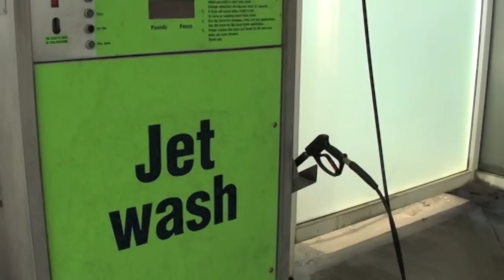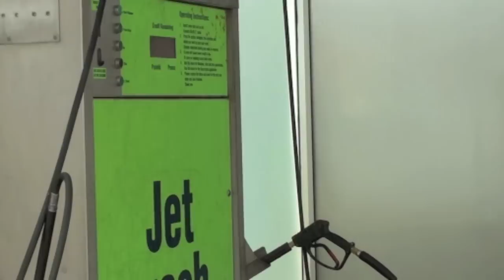kmfm Extra Week 17 - Rob's Power Hose (Jet Wash a Human)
kmfm Extra is back with another stupid stunt. Stupid? Well not really.

Next time her in doors complains about the amount of baths or showers you have. counter that by jumping in your car, popping down to your local jet wash and pop a quid in the machine! Job done.

We painted Ickles to look like the kmfm extra logo. by the way. Rob did it and when we sack him he would actually be quite a good painter and decorator!

So once Ickles was nicely painted, how long would it take us to clean him? Simple task you say but when you face an industrial power hose designed to clean SCUM off your motor you know its gonna sting!

Start the timer and put a quid the jet wash! Let the spray commense!